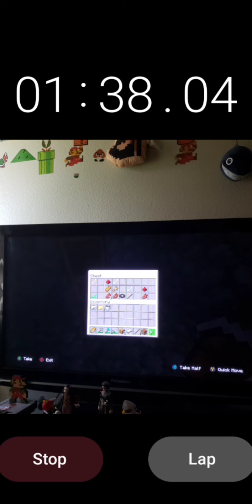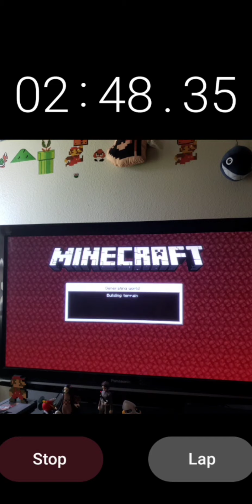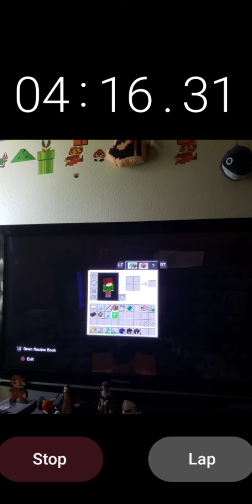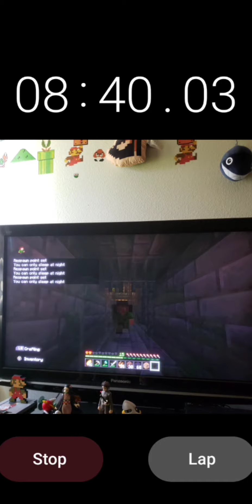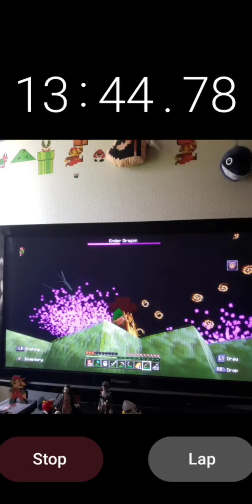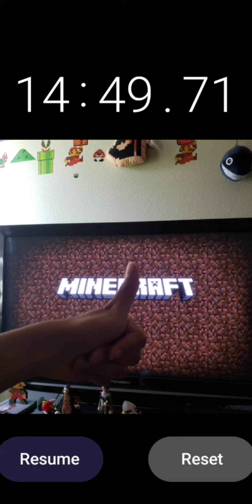(Minecraft Speedrun) (No Armor Run) 14:49.17 😁👍